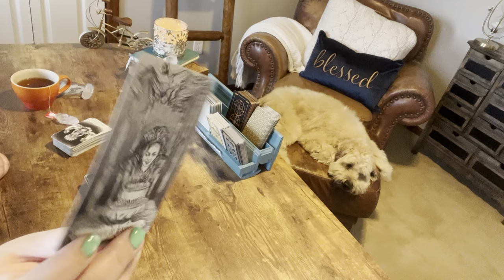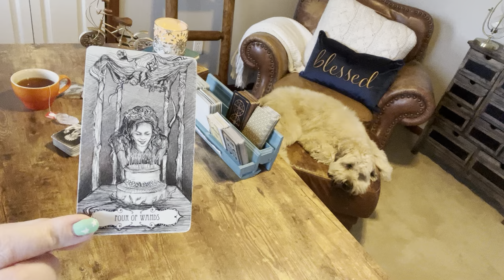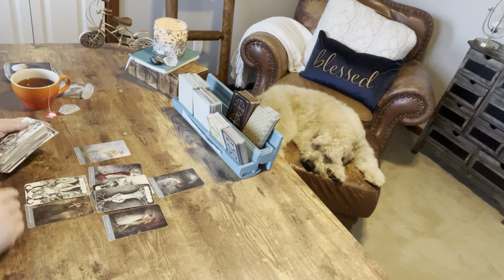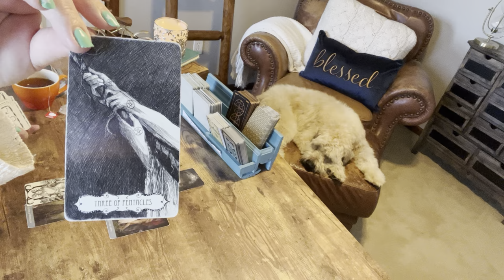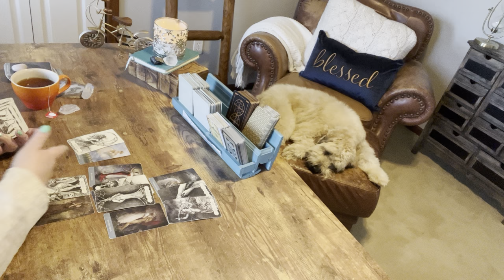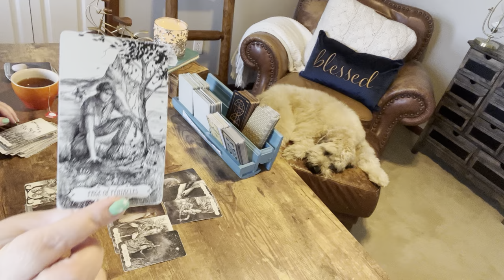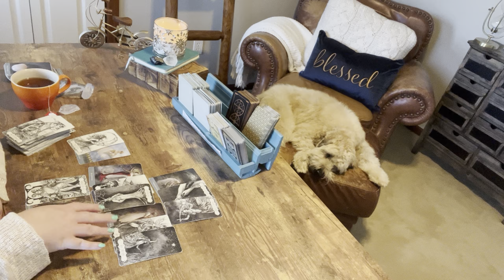Aries—This person can’t quit you and will do whatever it takes to get you back.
Decks used:

—Enchanted Soul

Hi, I’m Stacy and I live, breathe, and love coffee and tarot. Tarot is so incredibly healing and I love see you share what I do to those equally this.

It’s an exchange of energy between two souls, you and I. So, let it be an exchange that can make you  you  both of us healthier and happier beings that  on this journey of life.